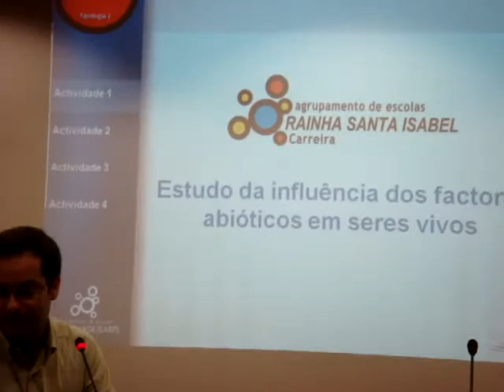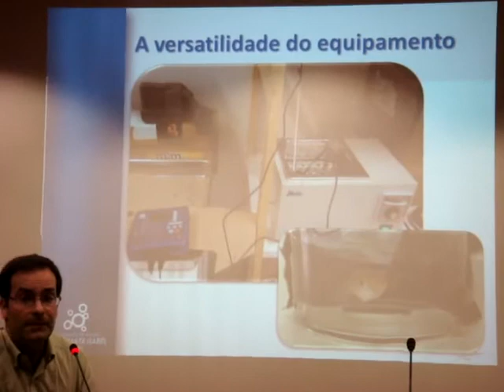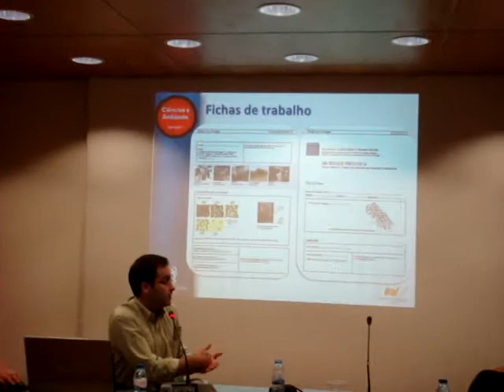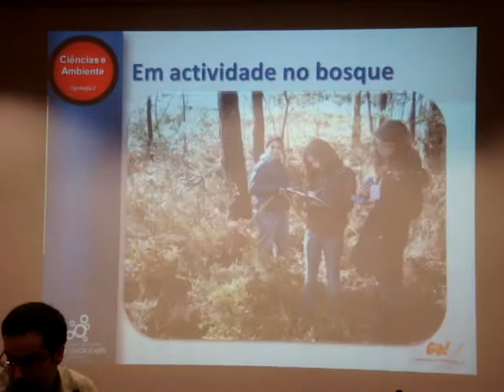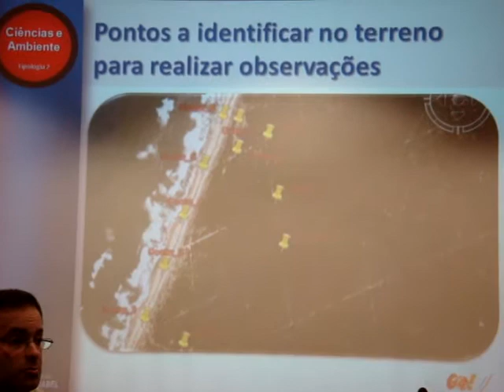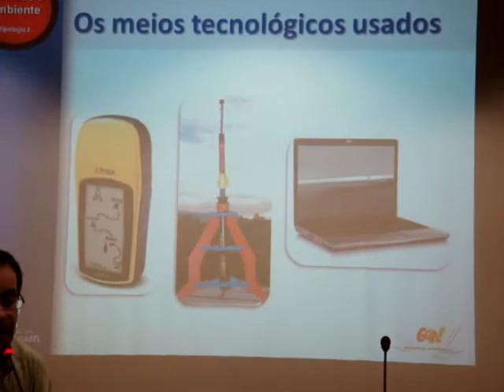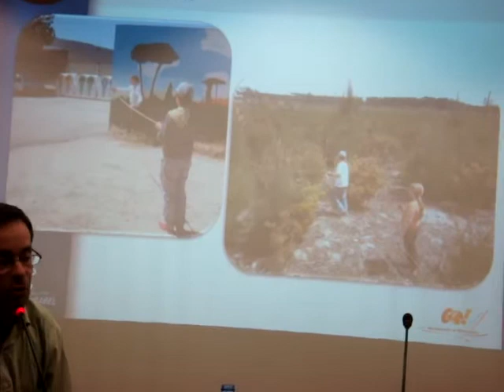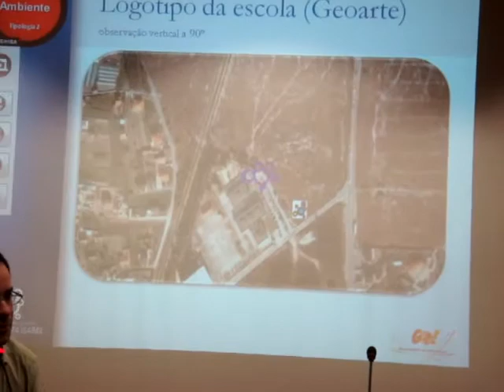Encontro de professores envolvidos no Projecto GO! Mobilidade na Educação, no dia 29 de Junho de 2010, na DGIDC, Avenida 24 de Julho, em Lisboa...
- Escola Rainha Santa Isabel.